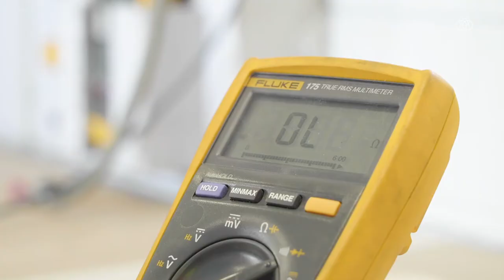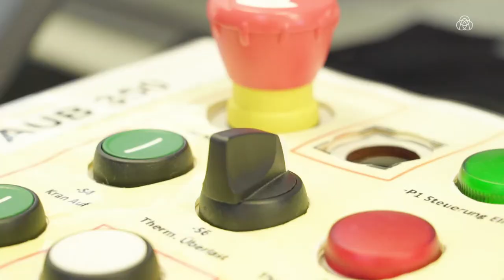Lehre als Automatiker-/in bei der thyssenkrupp Presta AG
Ein Einblick in den Alltag einer Lehrstelle bei der thyssenkrupp Presta AG in Eschen, Liechtenstein als Automatiker-/in EFZ